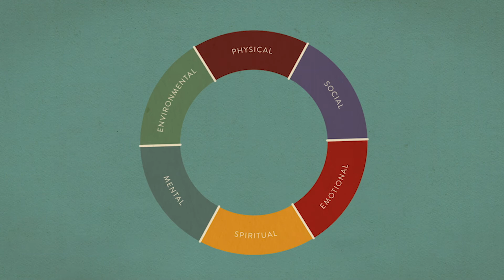Physical Wellness - Nutrition 12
We must not abandon our moral obligation to eat and drink responsibly. We must be aware of the quantity, quality and method of preparation of our food, otherwise our lack of caring will negatively impact our health and wellness